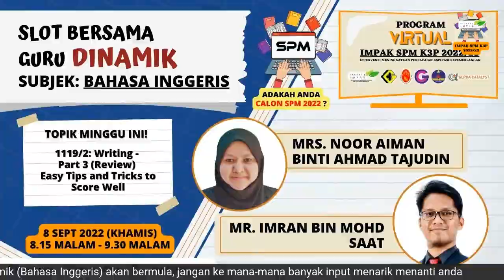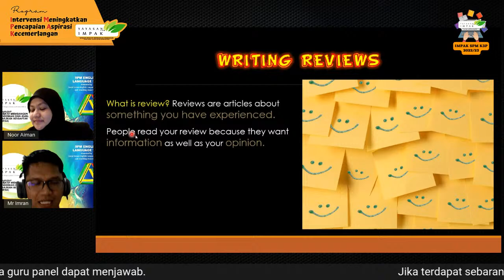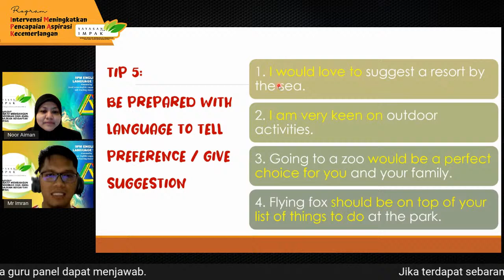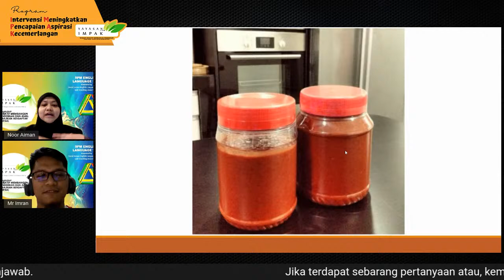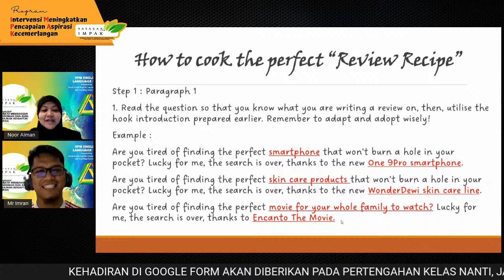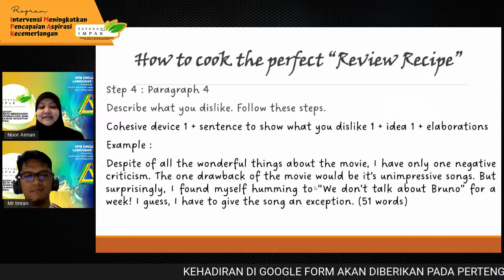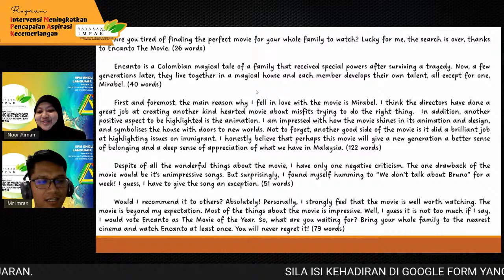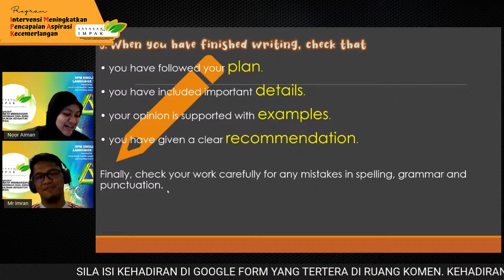SESI LIVE GURU DINAMIK SUBJEK BAHASA INGGERIS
Jangan lupa untuk terus share, like dan komen live ini. Sebarluaskan kepada rakan-rakan anda untuk kejayaan bersama. Banyak input dan output yang bermanfaat daripada program ini untuk adik-adik SPM 2022/23.